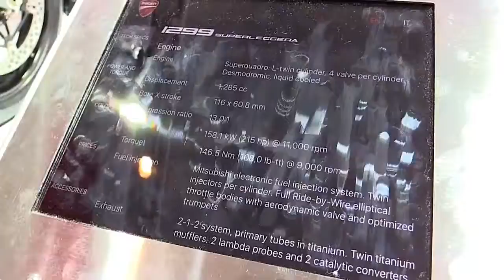2019 Ducati 1299 Superleggera Complete Accs Series Lookaround Le Moto Around The World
2019 Ducati 1299 Superleggera Complete Accs Series Lookaround Le Moto Around The World